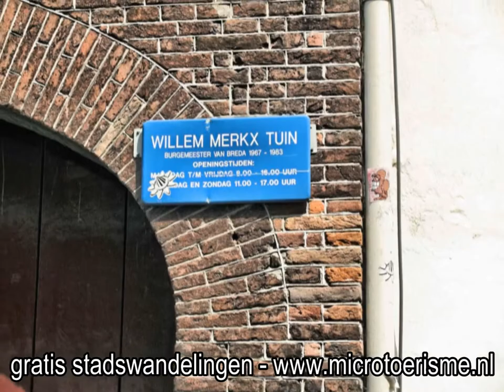ZichtOp: Breda (NL)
Nadat er in 1125 melding is gemaakt van een nederzetting wordt er in de 12e eeuw aan de rechteroever van de Mark bij deze nederzetting een burcht, het Kasteel van Breda, gebouwd. De locatie was ongeveer halverwege Brabant en Holland. De nederzetting lag op een uitloper van uitgestrekte zandgronden. Op deze zandgronden waren reeds andere steden, zoals Bergen op Zoom, tot bloei gekomen.

De burcht die bij deze nederzetting is gebouwd, moest de scheepsvaart op de Mark controleren en werd spoedig bewoond door de Heren van Breda. In 1198 wordt voor het eerst melding gemaakt van het Castellum van Breda.

Van oudsher is er een band tussen Breda en het Huis Nassau door de Heren van Breda wonende op het Kasteel van Breda. Engelbrecht I van Nassau-Dillenburg ligt begraven in een praalgraf in de Grote- of Onze Lieve Vrouwekerk aan de Grote Markt in Breda.

Breda was een militaire stad. Er waren zes kazernes in Breda. De Koninklijke Militaire Academie is nog steeds in Breda gevestigd.